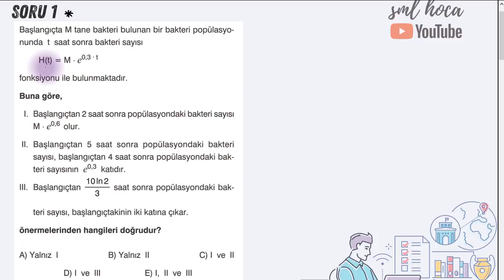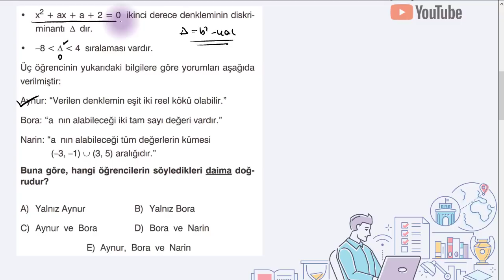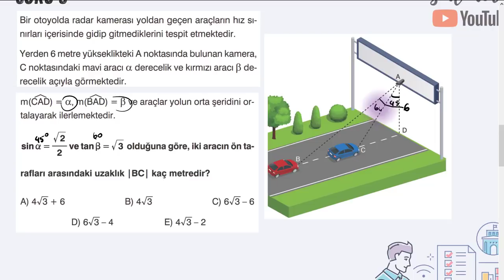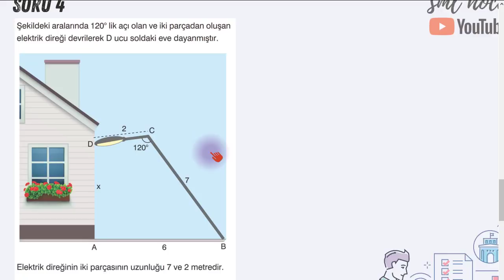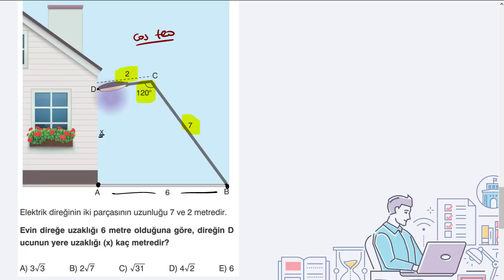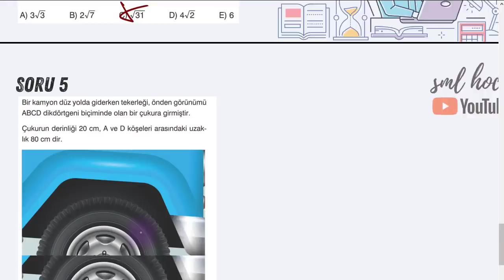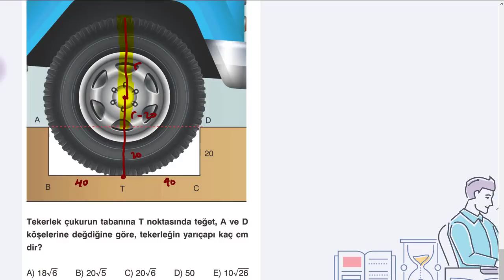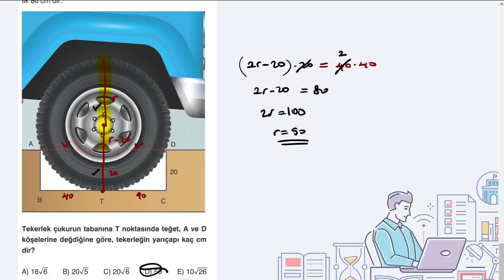5 Soru 5 Çözüm Vol. 6 - AYT Karma Soru Çözümü - Sml Hoca